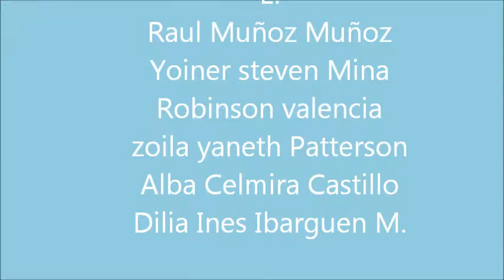Institucion Educativa Termarit ( Telematica )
Aprovechamiento de las tecnologias en la institucion educativa termarit .
                                       ( TELEMATICA )

integrantes.
 HERMELIA TOBAR CUERO
MARIA ANGELA OCORO
 ALBA CELMIRA CASTILLO
 RUBY ANDRADE
 ZOILA YANETH PATTERSON
 RAUL MUÑOZ
JUAN SEBASTIAN RODRIGUEZ ESTUPIÑAN
YOINER MINA SINISTERRA
CARLOS ANDRES QUIÑONEZ HURTADO
ROBINSON VALENCIA GARCES
HUGO DORNEY RIASCOS
DILIA INES IBARGUEN MICOLTA
ROBINSON PEREA SANCLEMENTE
WILSON URBANO
MARLYN PERLAZA
CARMEN CANDELO
NELI ALEYSI ARAGON